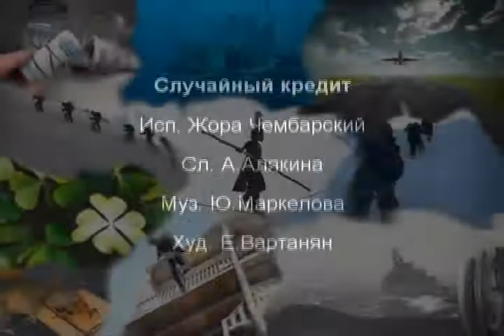Жора Чембарский - Случайный кредит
слова А.Алякина музыка Ю.Маркелова